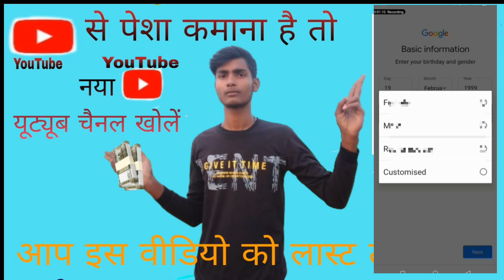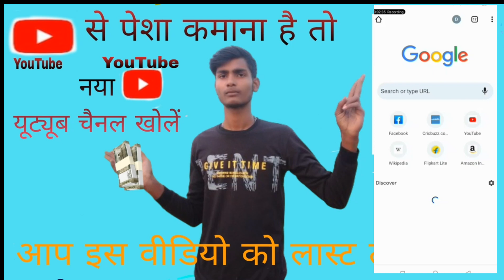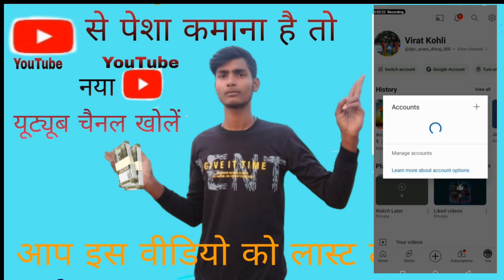YouTube न्यू यूट्यूब चायानल केसे खोले आप इस वीडियो को लास्ट नया यूट्यूब चैनल खोलें